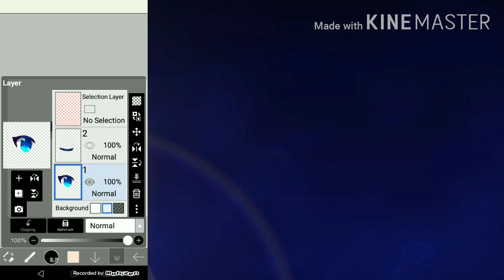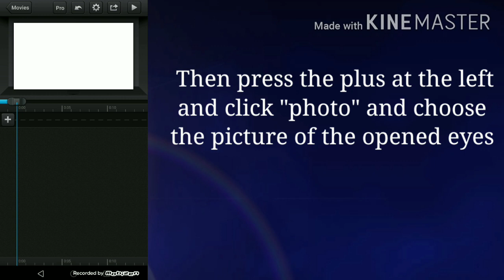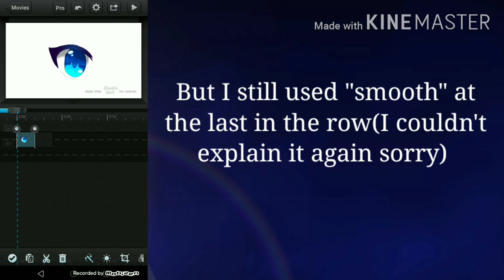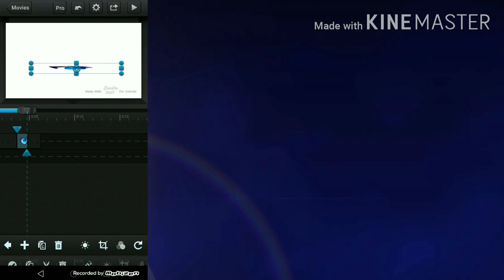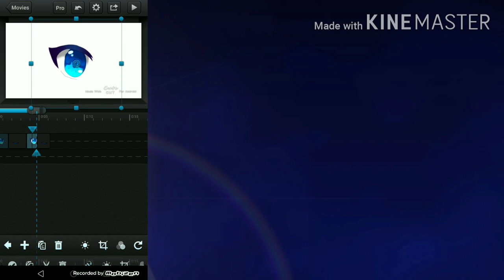How to blink eyes on Cute Cut | (maybe a 100 subs special?)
Hi guys! So I made an another tutorial! :3
Also I forgot to tell you what you apps you need:

Cute Cut
Ibis Paint X or another drawing app
Gacha Life (of course)

Credits:

Music

Little QnA!

Irl name: Izy but I prefer you call me Rozy

Age:12

Where I live: Philippines but I won't tell ya where UwU

That's all